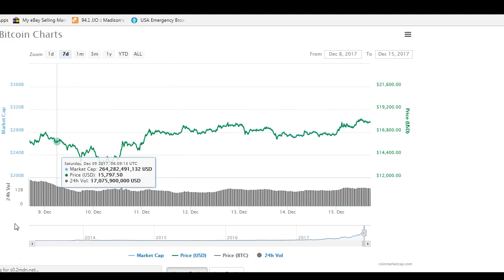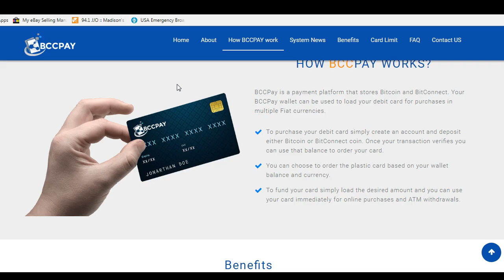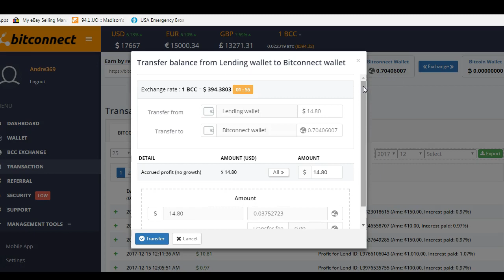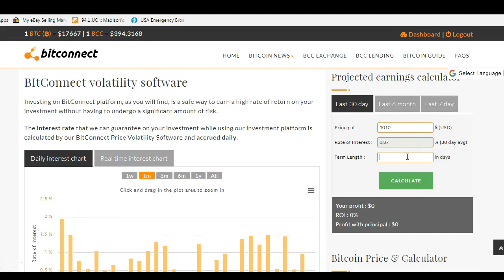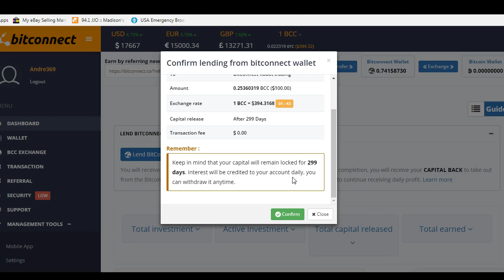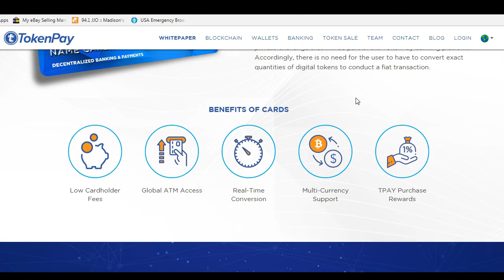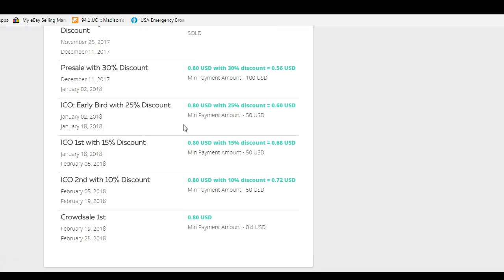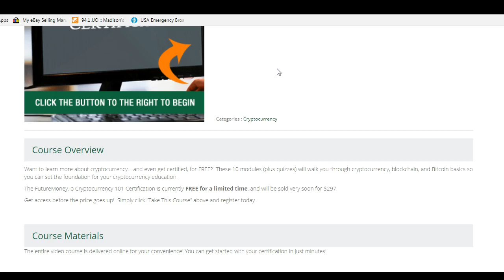BCCPay Bitcoin Debit Card Launch - New Crypto ICO Picks 2018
New ICO Deals for 2018 - PerksCoin/Storiqa/TokenPay

Day 50 on BitConnect - $100 Loan
Be Part of the CryptoCurrency Revolution!!!